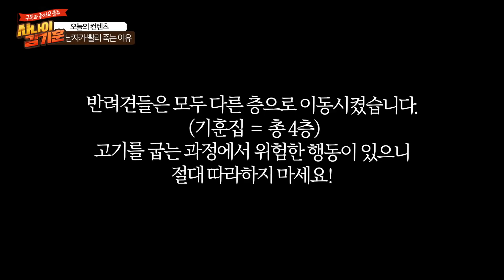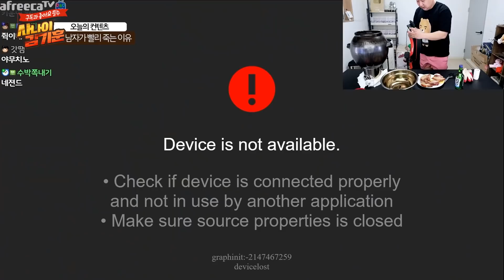남자가 빨리 죽는 이유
업로드 시간 9~10시 랜덤